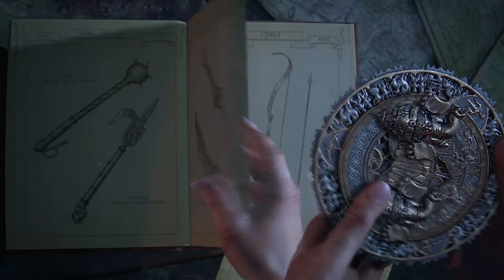Uncharted: The Lost Legacy - Ferry - Official Story Trailer |HD.1080p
★Game Info
Developer - Naughty Dog
Release - 8/22/2017
Genre - Action Adventure
Platform - PS4, PS4Pro

 ►Set in a heavily dystopian future as Earth nears the end of its life, those who remain in the overpopulated cities must work to survive as social programs become saturated by an ageing population and increasing environmental diseases.
As the intelligence of technology incrementally increased over the years, many jobs for the human race had been made redundant, forcing Earth’s citizens to head out into the suburbs seeking labor, aided by exoskeletons to improve their efficiency.
The world of The Surge offers a very grim vision of the future, where the evolution of our technology, our society and our relation with the environment led to a decadent state of the Human civilization.
The Surge features innovative combat mechanics and an original character progression system based on modular upgrades gained through tight, visceral combat.

 ★Console Profiles
●XBOX Live ► OmentuM
●PSN ► OM3NTUM3000
●Nintendo ID ► OmentuM3000
●Steam ► omentum
●Origin ► O3000
●Uplay ► omentum